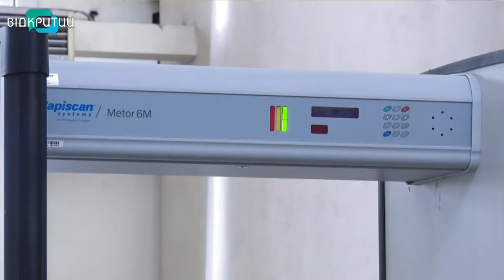Металошукачі та рентген: на залізничному вокзалі Дніпра посилюють заходи безпеки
З 15 жовтня на дніпровському вокзалі - рамки безпеки, як в аеропорту. Тепер, крім документів, перевіряють і багаж. При вході в хол встановили металодетектор, а кожен, хто поспішає на потяг чи просто хоче потрапити всередину, мусить пройти перевірку. Як працює система - Анастасія Вільхова дізнавалася.